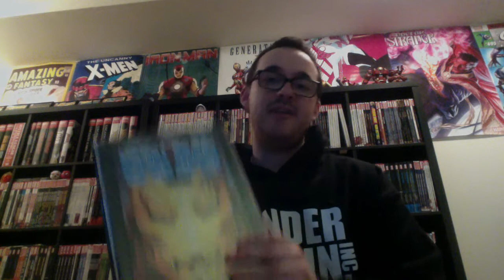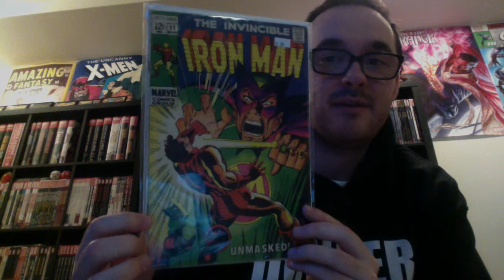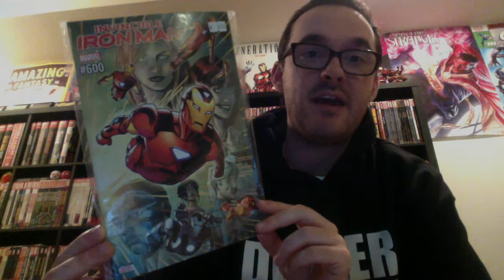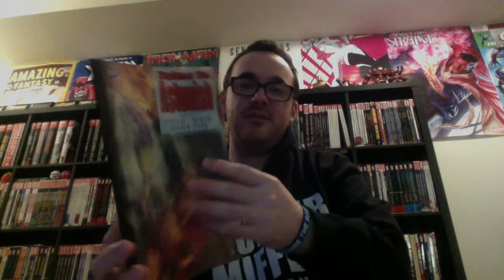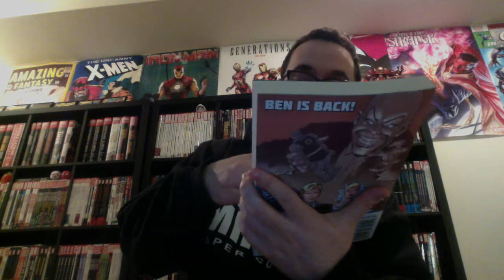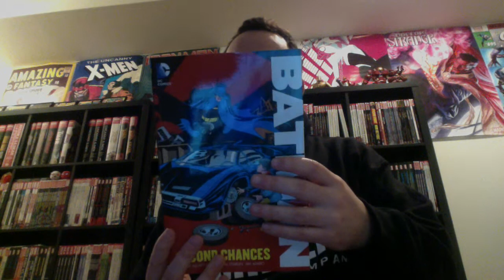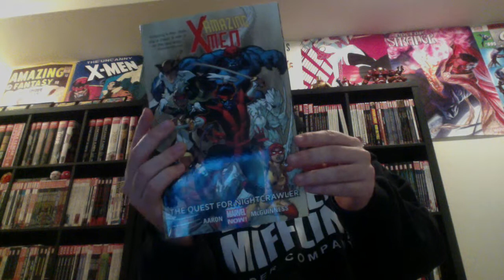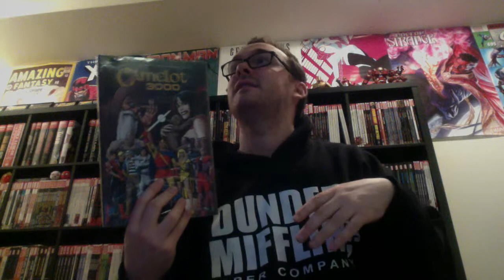Phillipsburg Comic Con 2019 Haul